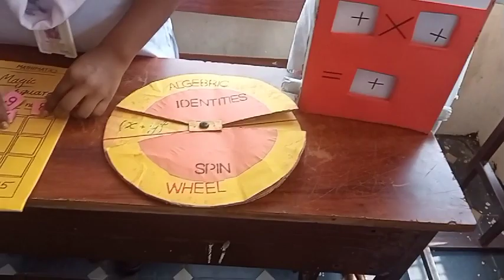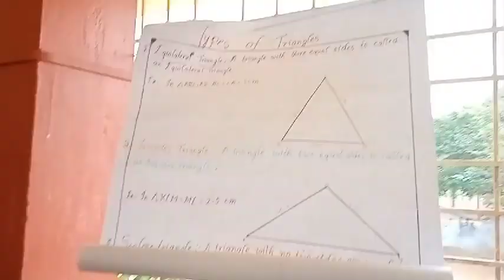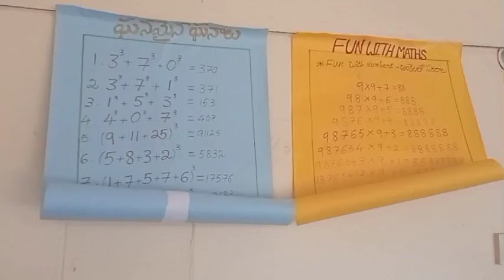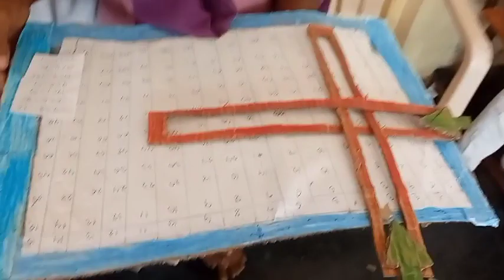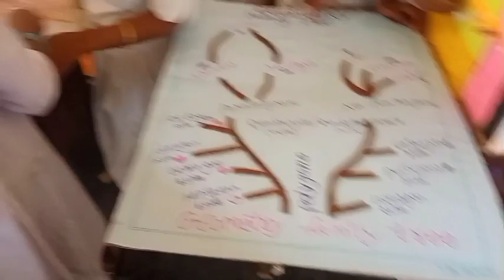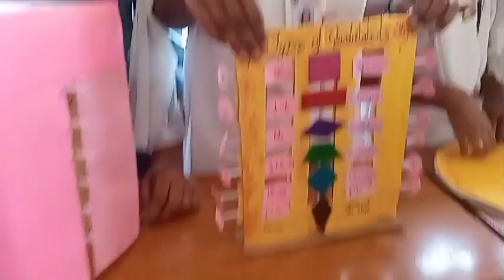MATHS DAY @ OUR SCHOOL 2022